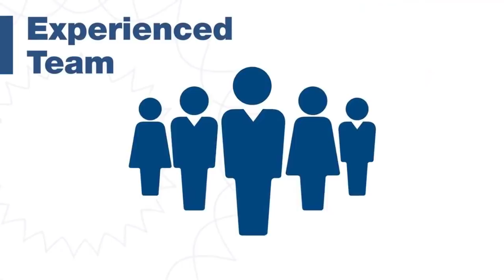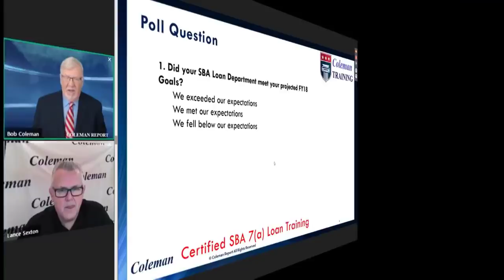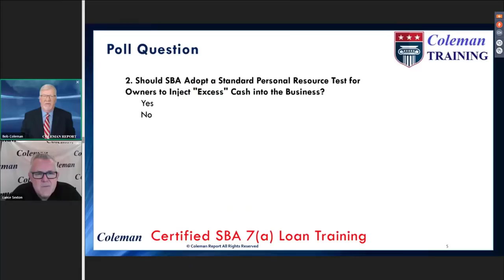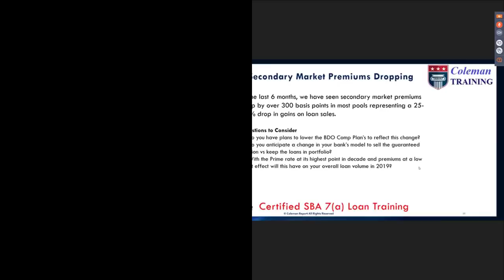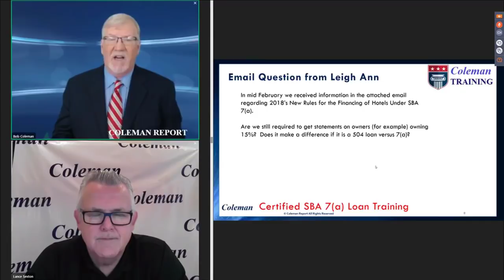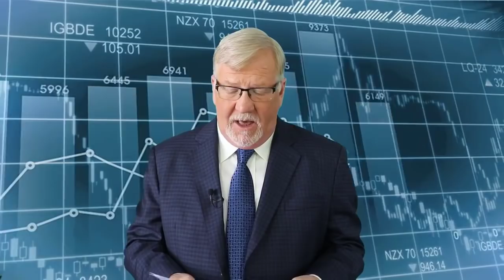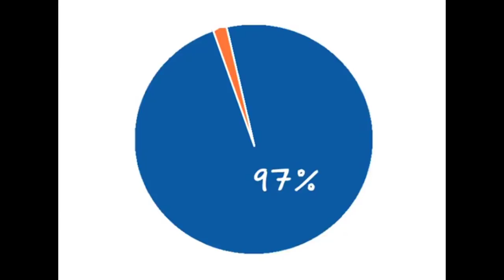Coleman Report Update! October 10, 2018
This week's topics:
- SBA Personal Resource Test
- Packaging Fees
- SBA Export Loan Programs
- Collateral Loan Specialists